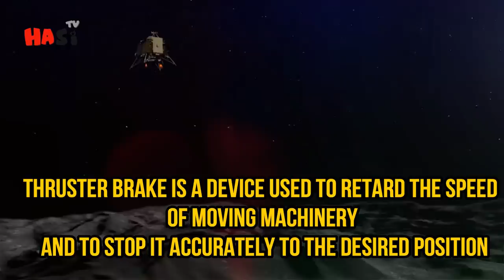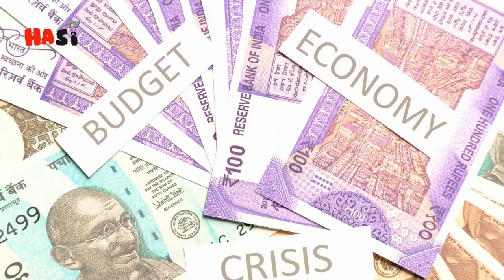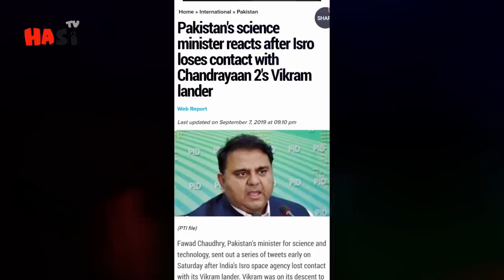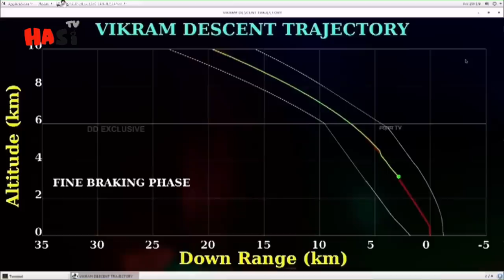What Happened To Chandrayaan 2 Mission ? | Urdu / Hindi